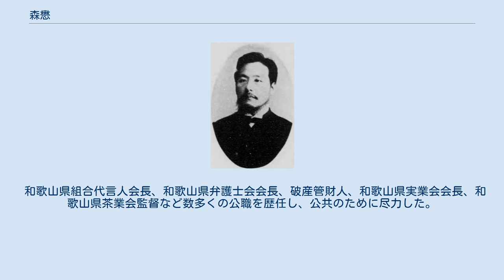森懋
森 懋（もり つとむ、安政2年6月6日（1855年7月19日） - 大正9年（1920年）10月31日）は、日本の政治家、弁護士。
号は翠巒（すいらん）。
 安政2年（1855年）6月6日、紀州藩士・森楠太の長男として紀伊国名草郡和歌山城下（現：和歌山県和歌山市）で生まれる。
藩校の学習館で修学後、倉田績に師事して陽明学を、岩崎沙山に師事して漢詩を学んだ。
 明治10年（1877年）に代言人（弁護士）となって和歌山市屋形町に法律事務所を設立したが、当時の代言人は社会的地位が決して高くなく、士族の代言人は不名誉だとされていた時代であった。
 明治22年（1889年）4月1日の和歌山区の市制施行による初めての市議選挙に当選して市会議員となり、同年5月1日の第1回市会で初代和歌山市会議長に選出された。
市会議員は6回連続の当選を果たして大正2年（1913年）4月までの24年間、市会議長は明治42年（1909年）2月までの20年間務めて名議長と評された。
 市会議員在任中、明治27年（1894年）10月には和歌山県会議員に和歌山市選挙区から補欠で選出され、翌明治28年（1895年）10月まで在任して辞職。
明治32年（1899年）9月にも県会議員に当選したが、同年10月に僅か1ヶ月で再び辞職した。
 明治35年（1902年）の第7回衆議院議員総選挙に和歌山市区から初出馬し、同じく立憲政友会所属の阪本弥一郎との選挙戦の末、僅か21票差で惜敗したが、翌明治36年（1903年）の第8回衆院選では阪本に198票差を付けて初当選、前回の雪辱を果たし、国政では立憲政友会所属の衆議院議員として活躍した。
明治37年（1904年）の第9回衆院選にも再選したが、明治41年（1908年）の第10回衆院選には出馬せず国政から引退した。
 和歌山県組合代言人会長、和歌山県弁護士会会長、破産管財人、和歌山県実業会会長、和歌山県茶業会監督など数多くの公職を歴任し、公共のために尽力した。
 大正9年（1920年）10月31日、死去。
65歳没。